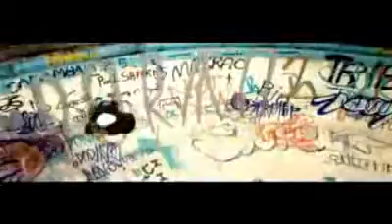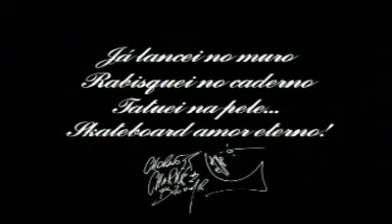Charlie Brown Jr Não Viva em Vão